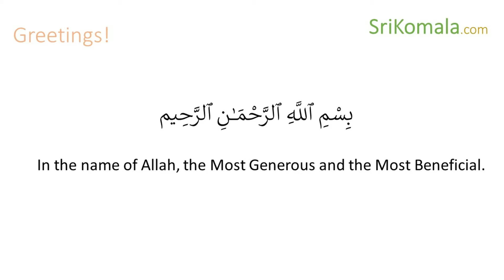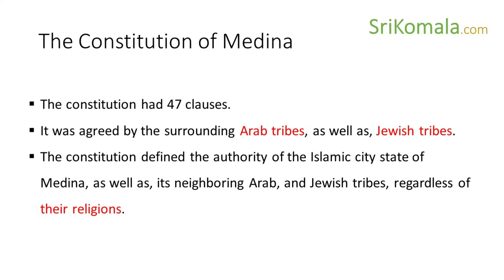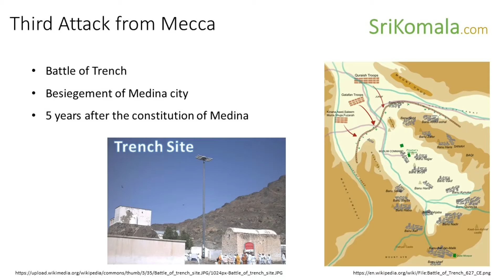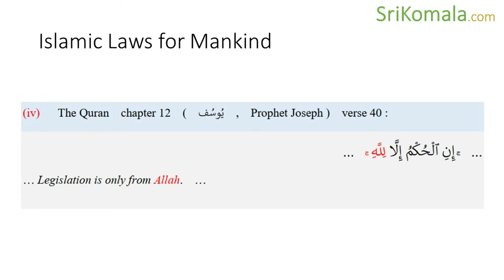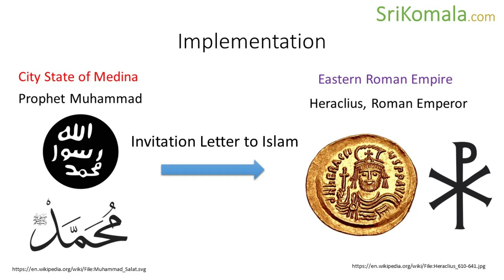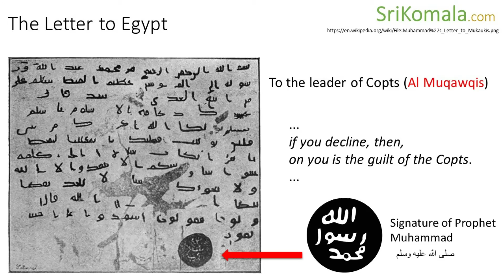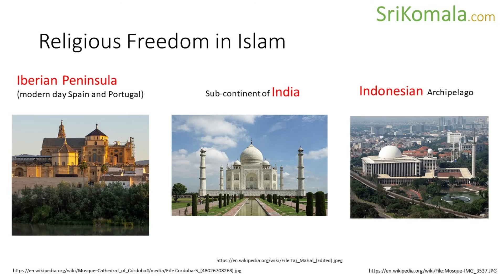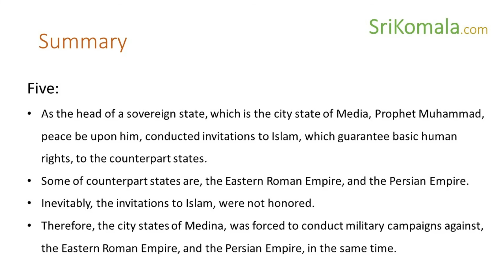Islamic City State of Medina || Constitution of Medina || The First Constitution in History - Doc.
List of Contents :
0:00 Intro
02:14  City State of Medina
03:40  Constitution of Medina
04:13  The Copy of Constitution of Medina as First Constitution in History
07:30  Survival of One Nation
13:30  Preservation of Human Rights through Military Endeavor
19:00  Jizyah or Service Fee
21:42  Invitation for Eastern Roman Empire
27:18  Invitation for Egypt
29:16  Invitation for Persian Empire
34:15  Religious Freedom in Spain, India, and Indonesia

Essential Knowledge in Islam Explained by the Quran (at Amazon.com)

or (at Google Play)

Authentic Sources of Knowledge in Islam: with Islamically Guided Utilization of Logic

Insya Allah (by the will of Allah), our web site will systematically be discussing about:
The Quran or Qur’an or Koran, the central religious scripture of Islam,
The Hadith or the teaching of Prophet Muhammad (peace be upon him),
The understanding and implementation of Islam conducted by the companion of the Prophet,
Self Education and Self Rehabilitation with Islam.

Islam
Hadith
Prophet Muhammad
Allah the creator of this universe
the purpose of life
self education
Quran
Koran
Qur’an
Prophetic teaching
Suicide
suicide prevention
Ideology of Islam
Companions
SriKomala
Sri Komala
Muslim
Allah
Mecca
Medina
History
Constitution of Medina
Jihad
War
Jihadist
Terrorist
Islamist
Extremist
Terorism
extremism
Suicide attack
Suicide bomb
Learning Islam with Sri Komala
First Constitution
Oldest Constitution
Magna Charta